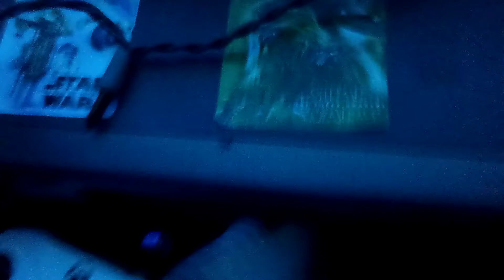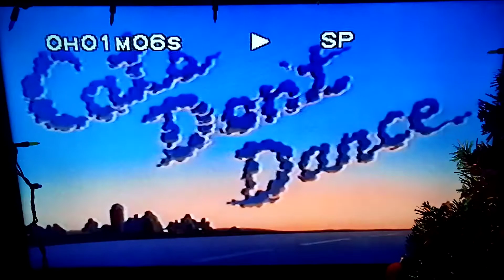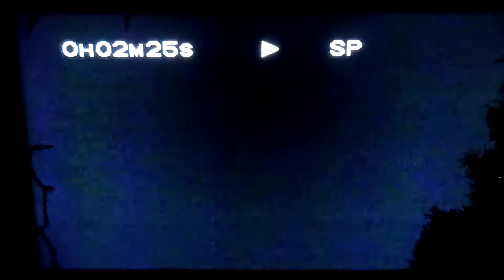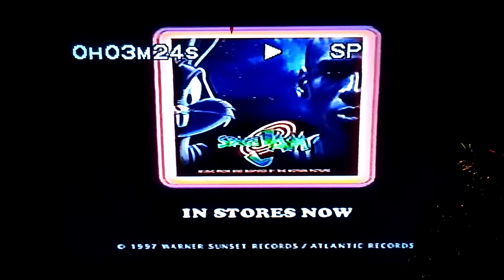Space Jam 1996 VHS 1997 Opening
Print date of the tape is February 7, 1997.